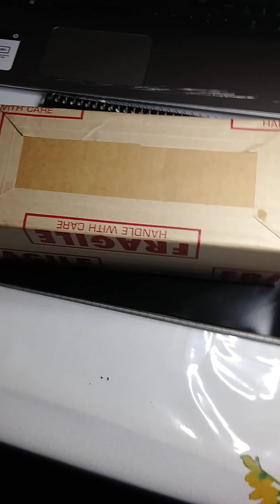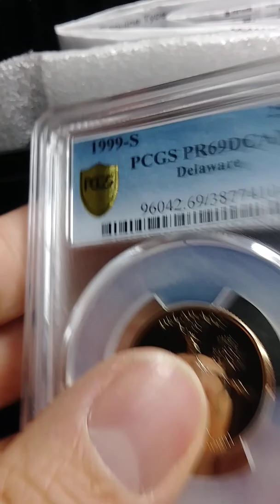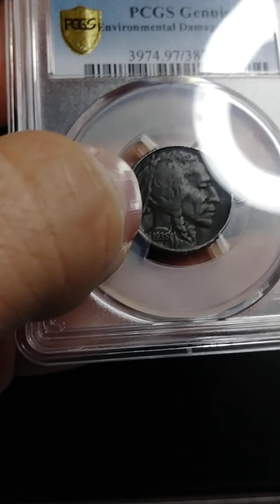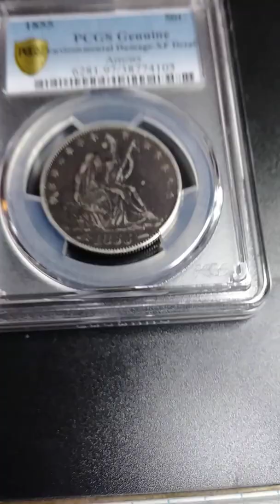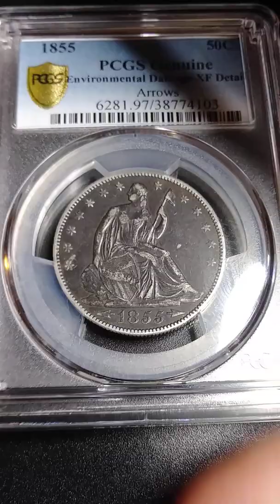1855 50 cent seated liverty arrows BIG MONEY